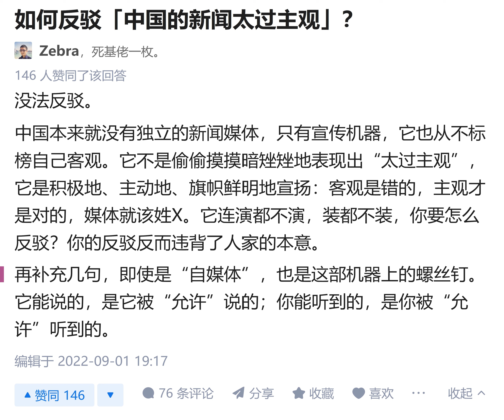中国没有独立的新闻媒体，只有宣传机器，也从不标榜客观